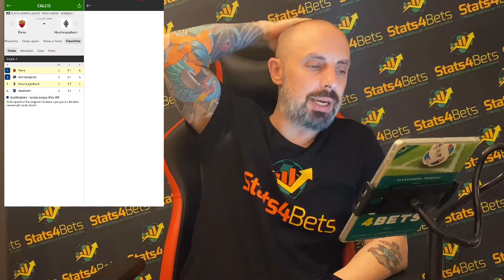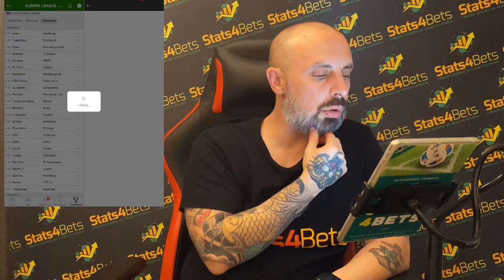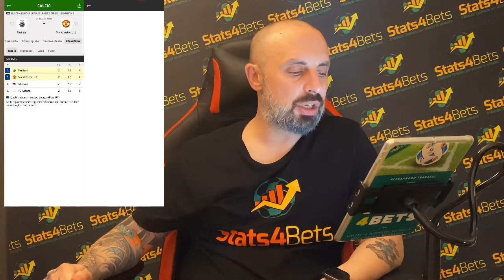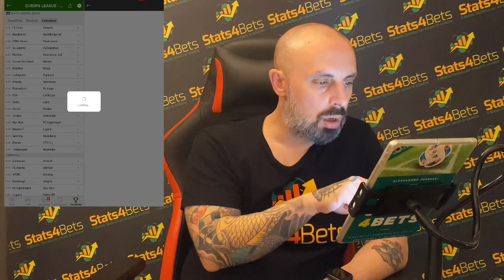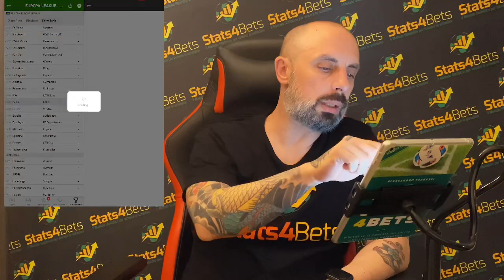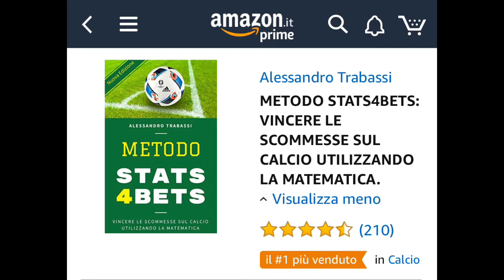PRONOSTICI EUROPA LEAGUE (Giovedì): LE ITALIANE IN EUROPA LEAGUE. | Stats4Bets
SuperFoglio Stats4Bets: il software di betting che domina i bookmakers e hackera il loro modo di pensare.

Il SuperFoglio Stats4Bets è il software avanzato di betting che ho creato circa 2 anni fa e, da allora, è diventato una sorta di "mito".

Le testimonianze dei clienti che indovinano risultati esatti, pronostici 1X2, under/over 2.5 e gol/nogol grazie al SuperFoglio hanno invaso le bacheche di tutti i miei social.